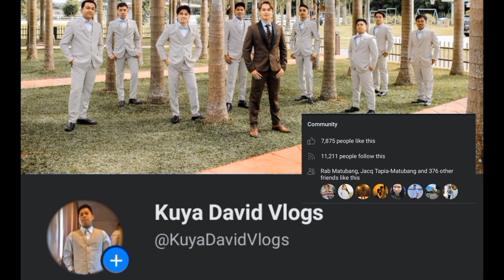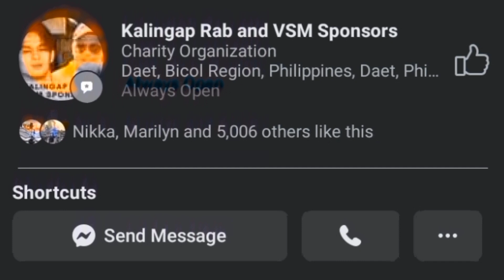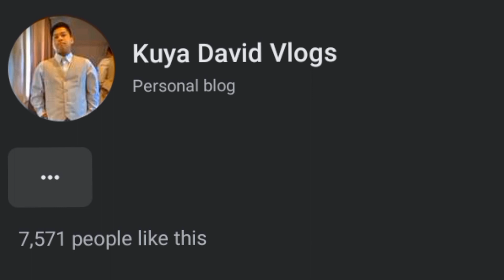KBOYZ AT JACKIELYN NAG PINTURA BAHAY NILA